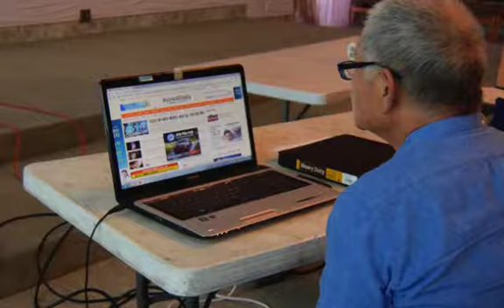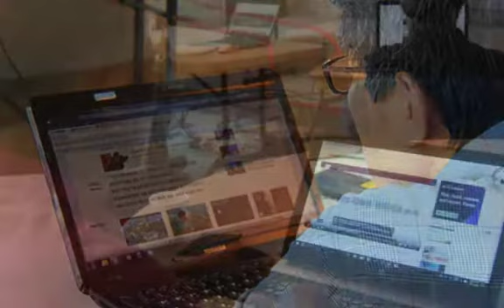컴퓨터 반-2017 가을 종강 발표회 동영상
은혜평생교육대학-컴퓨터 반-2017 가을 종강 발표회